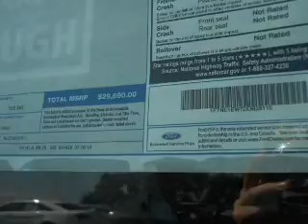2013 Ford E150 - Easton PA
Phone:
Year: 2013
Make: Ford
Model: E150
Trim: Cargo
Engine: 4.6 liter 8 cylinder 16 valve MPFI SOHC
Transmission: 4-Speed Automatic
Color: Ingot Silver Metallic
Mileage: 5
Address:
3810 Hecktown Rd.Route 33
Route 33